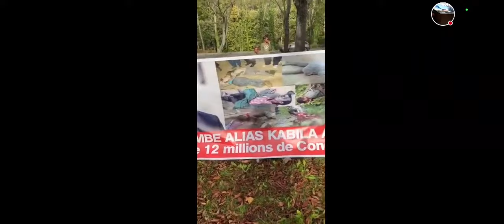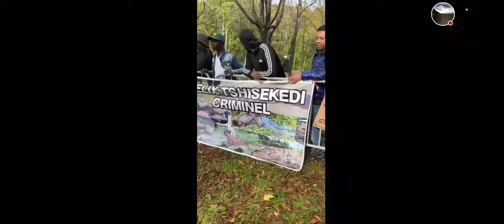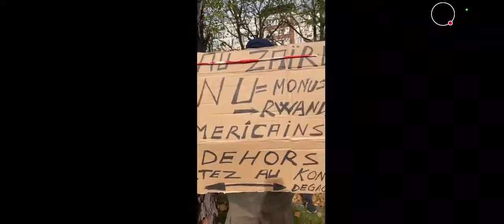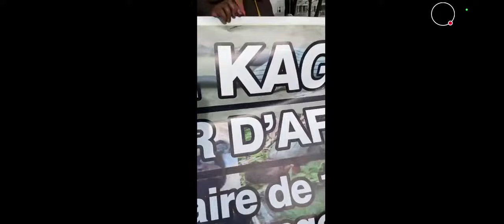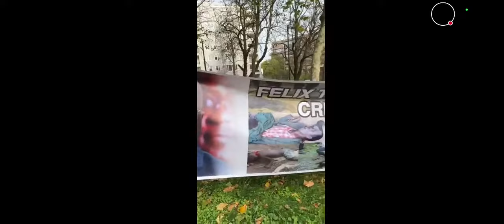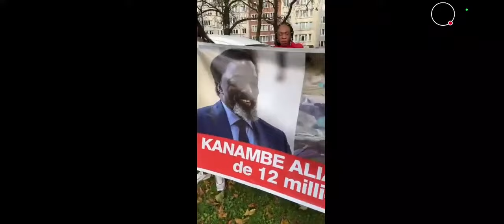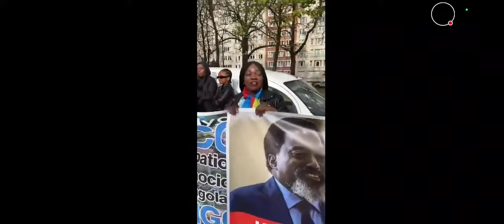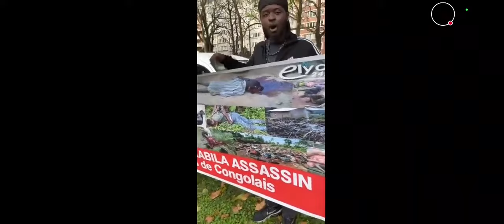COM.ESSO ET BOKETSHU WAYAMBO. DEVANT L’AMBASSADE DU RWANDA EN BELGIQUE.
We are all disciples, victory to the people.